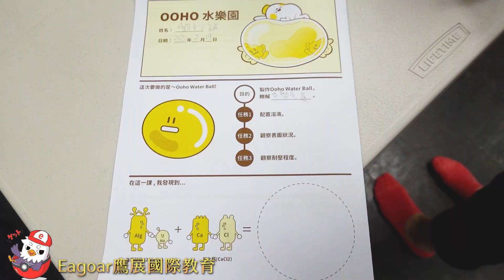【小小林圍棋教室生活】2020全台最用功最好玩爽度爆表寒假DAY17(環保水壺 - ooho waterball)feat.鷹展國際教育